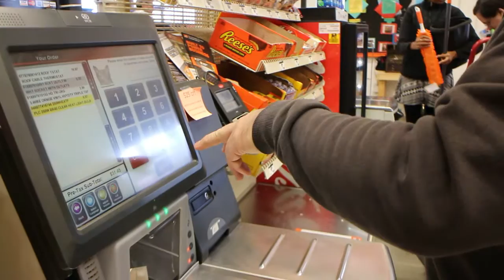Losing my family in Costco, 42